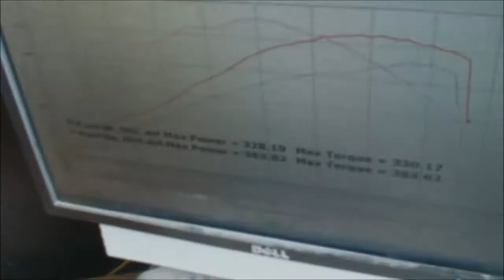LMR Street Stalker L99 Camaro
Just did a street stalker package on this L99 camaro with an automatic transmission. Car ended up picking up around 40rwhp from just headers, cold air intake, and a tune. Call today for information about upgrading your vehicle today!